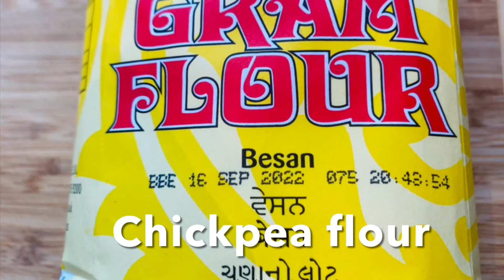EASY HEALTHY CHICKPEA TOFU 💕 ｜ Soy Free Gluten Free | Aunty Mary Cooks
Easy Healthy Chickpea Tofu | Soya Free and Gluten Free | Aunty Mary Cooks. This tofu made from chickpea flour, or bean flour, or gram flour is a very good substitute for soya. This is a Burmese chickpea tofu. It is versatile and can be used in many ways to prepare a dish. It tastes a little different from the soya tofu but it’s delicious on its own. It’s very easy and cheap to make. Aunty Mary shows how you can make this chickpea tofu easy recipe at home.

Note : This recipe makes quite a lot of tofu. You can half the recipe to make a smaller portion to try. You can also add other seasonings to it if you like. And you can cook them in different ways.

Ingredients

2C chickpea flour
1 tsp salt
1/4 tsp turmeric powder
3C water (to mix together the above)
3C water, put to boil.